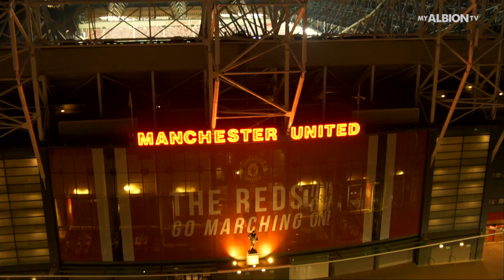Meet Jakub Moder!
Our first interview with Polish international Jakub Moder, who in the space of just three weeks made his full Premier League debut, played at Old Trafford and scored for his country at Wembley!